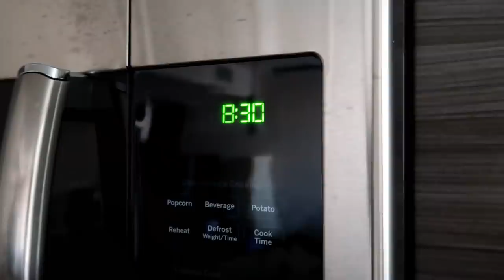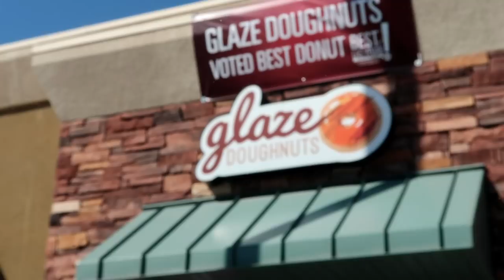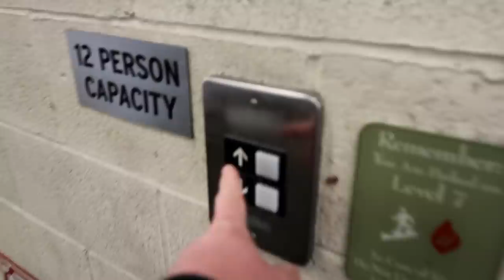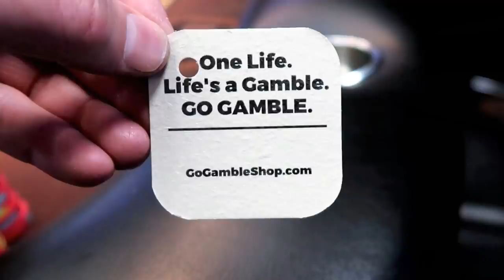Coffee Mission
809 N. Main St.

                        5130 S. Fort Apache Rd.